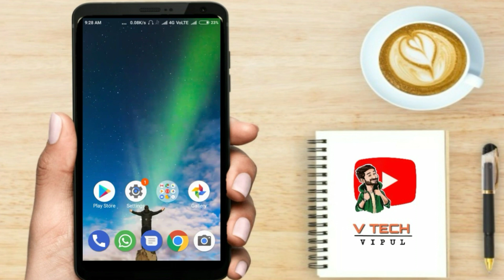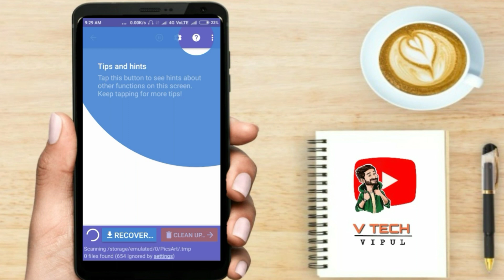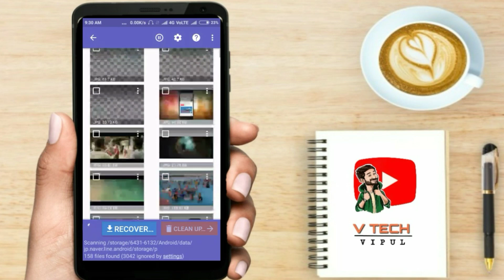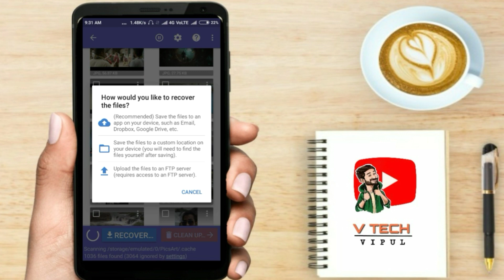How To Recovery Deleted Photos In Any Phone - Delete हुए Photos को वापस कैसे लाये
Hello Friends..
In this video you will lean How To Recovery Deleted Photos In Any Phone - Delete हुए Photos को वापस कैसे लाये
How to recover deleted images
How to recover deleted pictures
How to recover deleted photos
Photo recovery